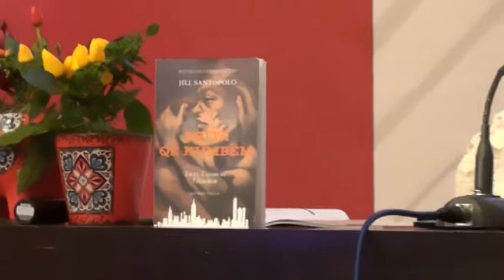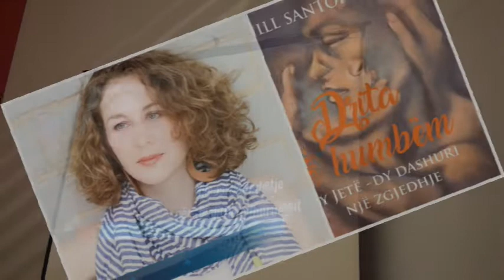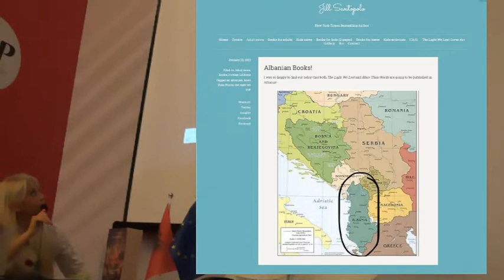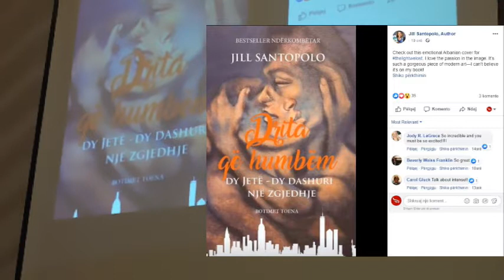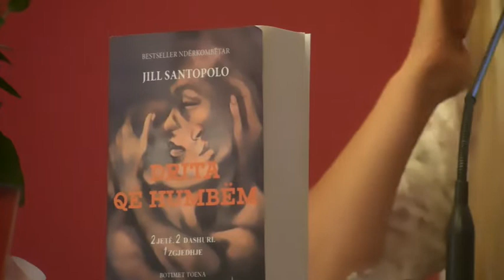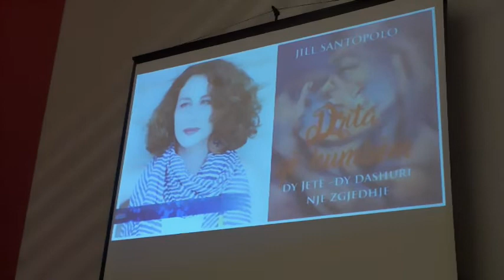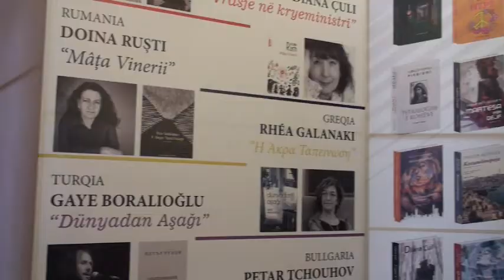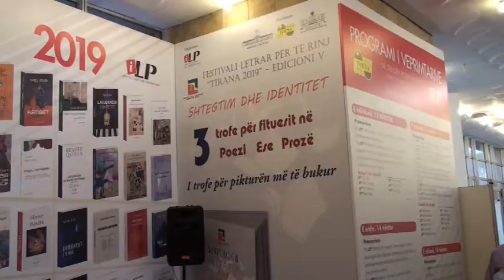PANAIRI I 22-të i LIBRIT “TIRANA 2019”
Promovimi i librit  "DRITA QË HUMBËM" nga shkrimtarja bestseller Jill Santopolo.
16 nëntor, 2019
Botimet Toena.